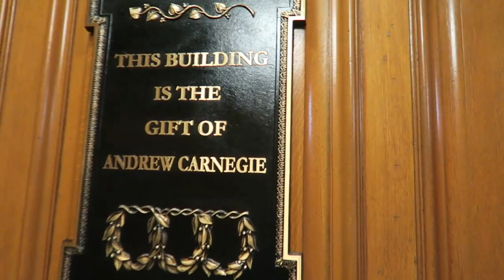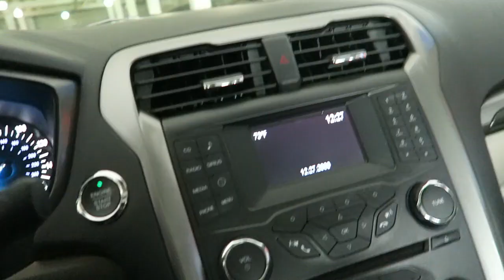Las Vegas Vlog: Trip back to Oakland & San Francisco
📦Mailtime Address
8020 S. Rainbow Blvd. #100-228